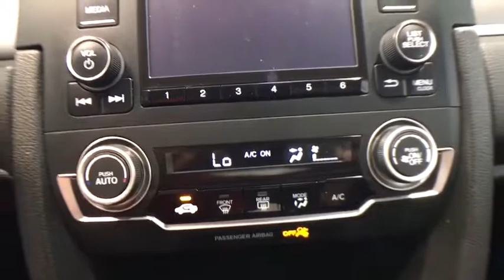2016 Honda Civic Auburn, Worcester, Putnam, Westborough, Shrewsbury, MA U40369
Modern Steel Metallic U 2016 Honda Civic available in Aubrun, Massachusetts at Lundgren Honda Auburn. Servicing the Worcester, Putnam, Westborough, Shrewsbury, MA area.

CARFAX One-Owner. Clean CARFAX. New Price! Priced below KBB Fair Purchase Price! Odometer is 15208 miles below market average! Lunar Silver Metallic 2016 Honda Civic LX FWD CVT 2.0L I4 DOHC 16V i-VTEC *** Mounted and Balanced 2 Brand New Tires***, Black w/Cloth Seat Trim, Air Conditioning, Exterior Parking Camera Rear, Radio: 160-Watt AM/FM Audio System, Remote keyless entry, Security system.brbr41/31 Highway/City MPG**brbrAwards:br * 2016 IIHS Top Safety Pick+ (When equipped with honda sensing) * 2016 KBB.com 10 Most Awarded Cars * 2016 KBB.com Best Buy Awards Winner Overall Best Buy * 2016 KBB.com 10 Best Sedans Under $25,000 * 2016 KBB.com Best Buy Awards Winner Small Car * 2016 KBB.com 16 Best Family Cars Sedan * 2016 KBB.com Brand Image Awardsbr2016 Kelley Blue Book Brand Image Awards are based on the Brand Watch(tm) study from Kelley Blue Book Market Intelligence. Award calculated among non-luxury shoppers.  *The Lundgren Advantage Experience it! Lundgren Honda of Auburn is a Family owned and operated business since 1964. * Our philosophy is to use market based pricing. * We like to make sure our customers get all the information they need to make an informed buying decision. *You will also receive a Coupon Book filled with over $824.00 dollars' worth of savings to our Service Department, Parts Department, and Blue Wave Cafe. Lundgren Honda of Auburn Experience it!